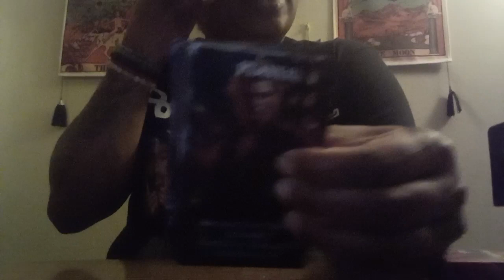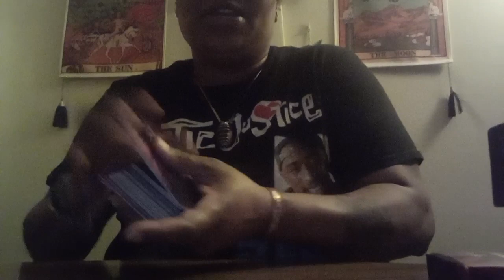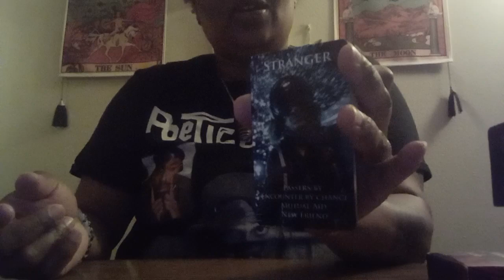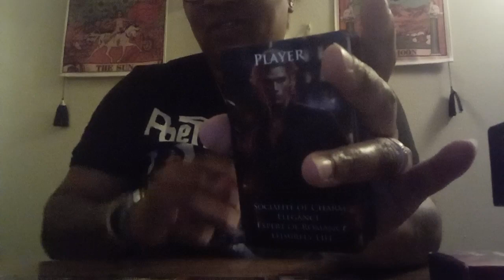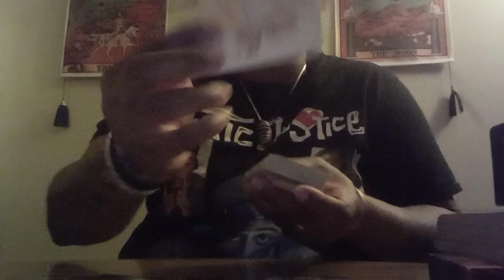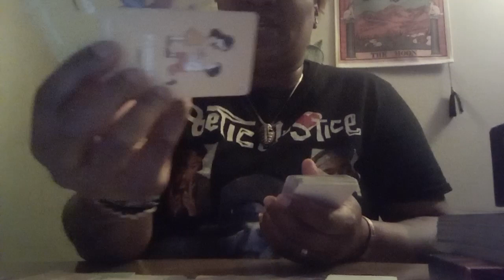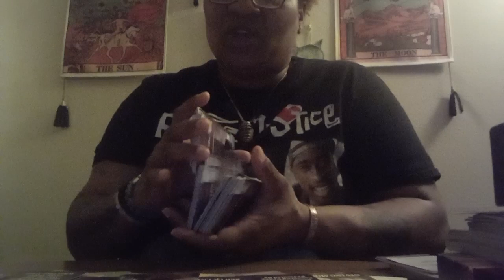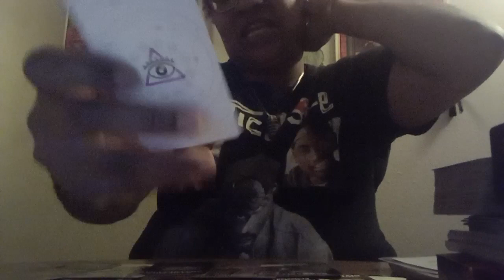This jigaboo bout to go to jail for swindling people outta their life savings 🤦🏾‍♀️🎭🤷🏾‍♀️